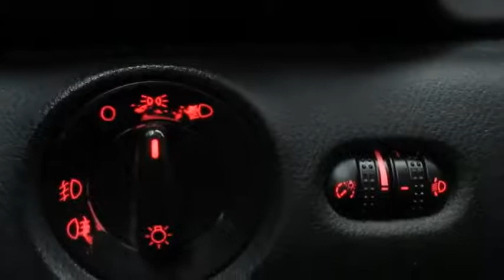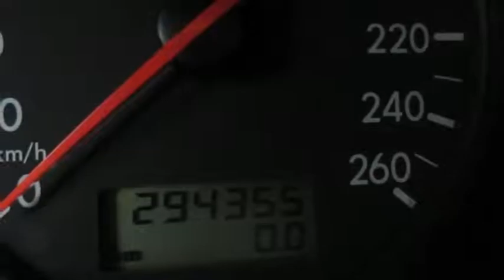Volkswagen Passat Variant 1.8-5V COMFORTLINE,Clima,Cruise,Elek pakket!